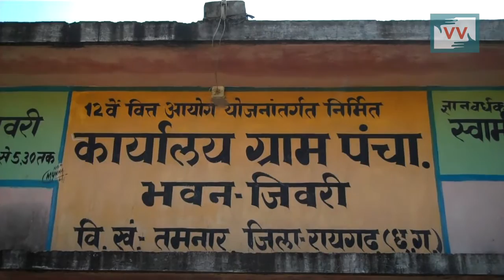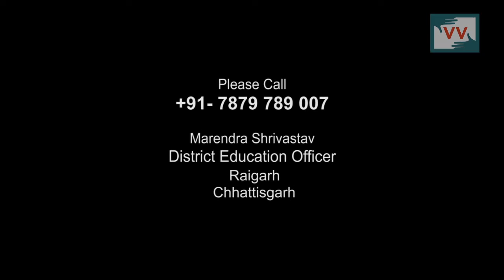Too Far High School - Rajesh Gupta reports for IndiaUnheard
According to Rashtriya Madhamic shiksha Mission their should be one high school in every 5 kilometers but Village Jivri  of Raigarh district of Chhattisgarh is not having high school and  students from this village as to travel 12 kilometers  for higher education.